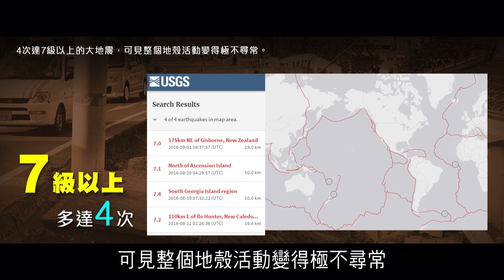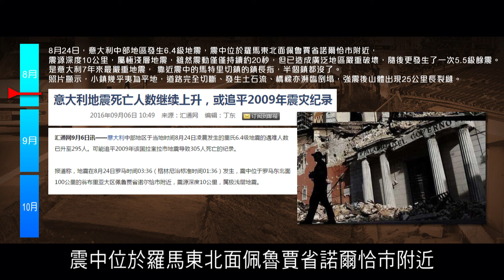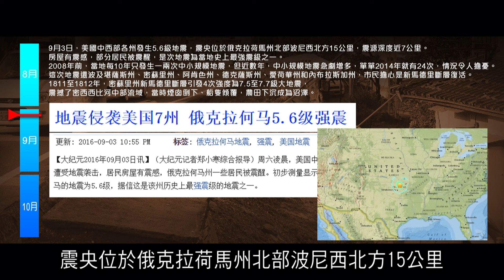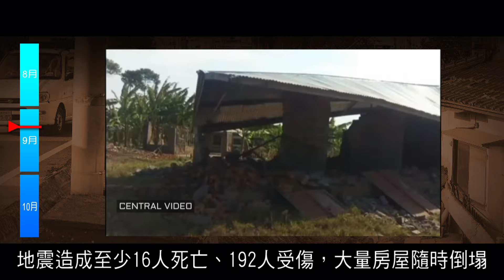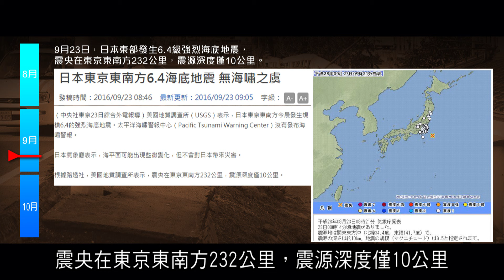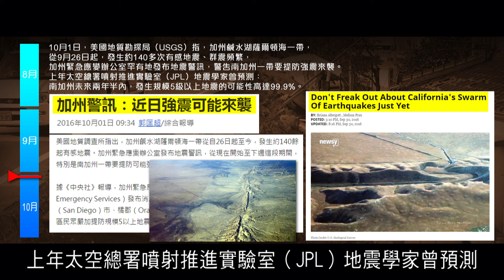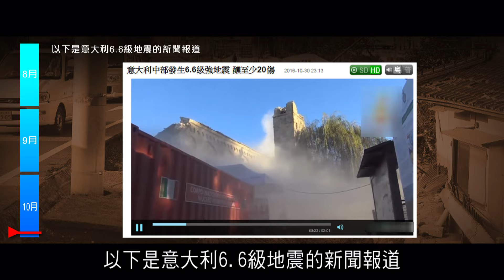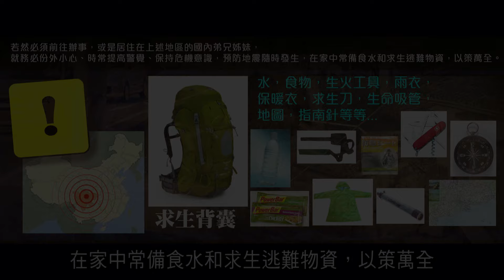時事追擊：2016年9月至10月地震篇